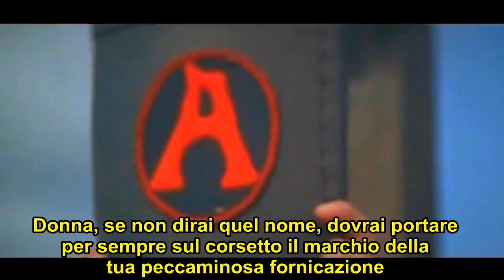La lettera scarlatta - trailer ita HD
Questo film è tratto da una bellissimo classico della letteratura statunitense scritto da Nathaniel Hawthorne.
Nel Massachusetts del '600, Hester Prynne (Demi Moore), moglie di un medico alquanto violento creduto morto per mano degli indiani, ha una storia d'amore col reverendo Arthur (Gary Oldman) e rimane incinta. Poiché, dopo il ritorno del vendicativo marito (Robert Duvall), non vuole rivelare il nome del padre, viene bollata sui vestiti con l'infamante lettera A rosso scarlatto di adultera.
Lei, una donna impulsiva, uno spirito libero in tempi di puritanesimo, rinnega il suo violento marito ed un'intera comunità, per stare accanto all'uomo che ama.